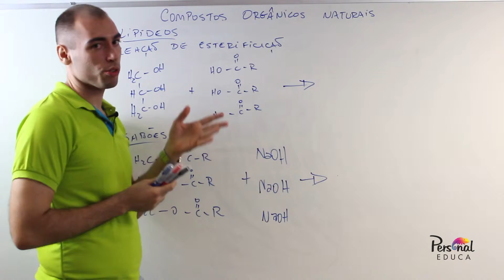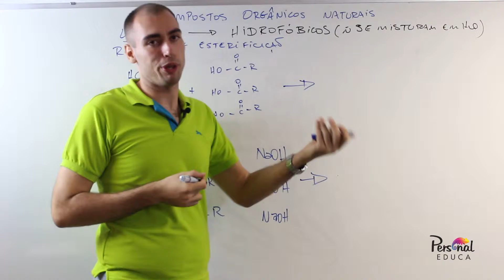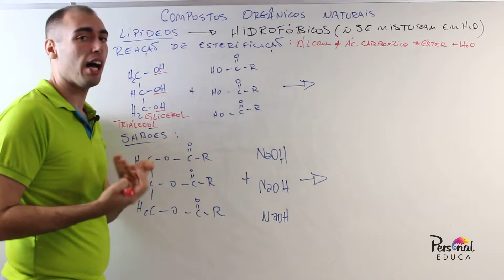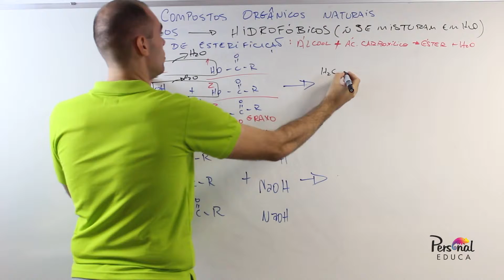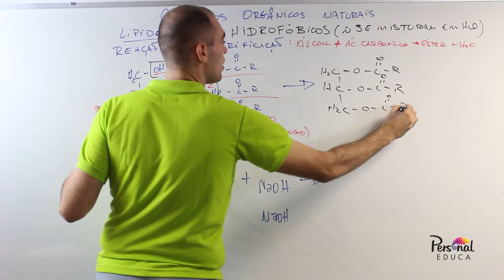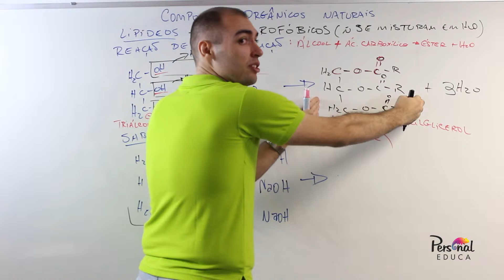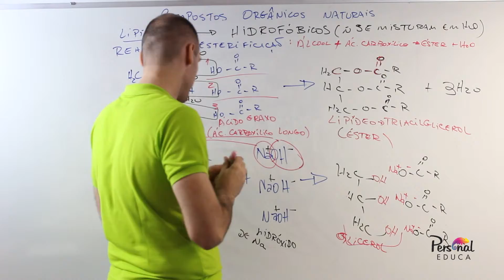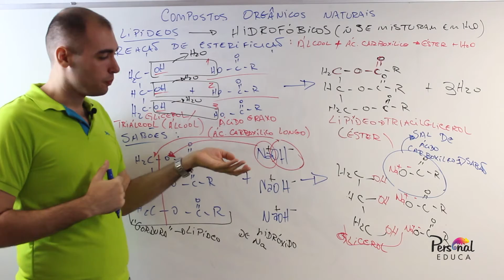BIOQUÍMICA - parte 3